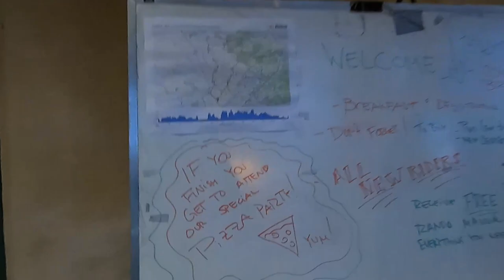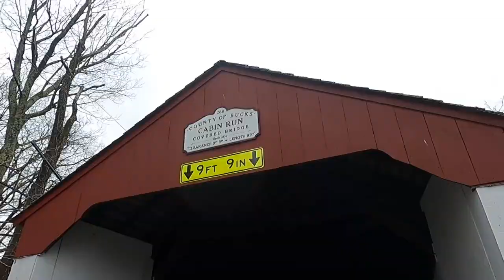PA Randonneurs: 2023 Covered Bridges 200k Brevet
The 2023 running of the PA Randonneurs Covered Bridges 200k is a challenging brevet with 8000 ft of climbing that started at the Chamounix Youth Hostel/Carriage House in Fairmount Park in Philadelphia this year. The ride's theme is to visit several historic covered bridges in Buck's County north of the city.
This year's running was a couple weeks earlier and was accompanied by cooler and windier weather than last year's. The rain forecast earlier in the week held off, and we even had glimpses of the sun.
All but 2 of the 60 riders that started finished this challenging ride!
This early season brevet should help jump-start my season and give me some confidence for PBP later in the year.